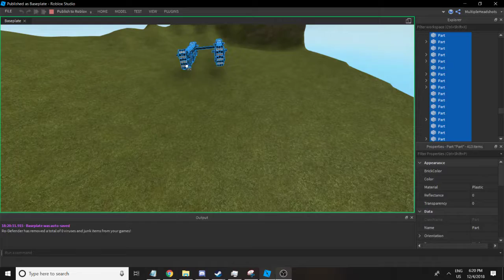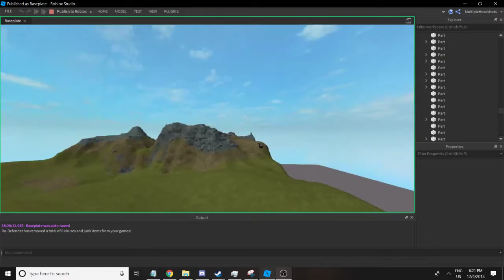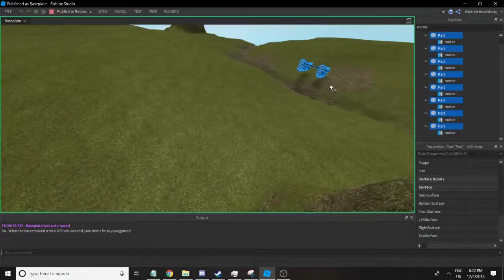Tank suspension test